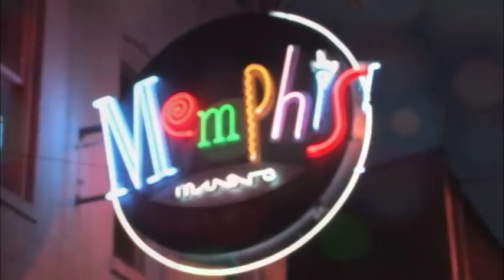Sahara Smith - 'Lazarus' - (Sun Studio Sessions)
Sahara Smith and band perform in the legendary Sun Studio in Memphis,TN.  The full half hour show will air on select PBS tv stations this February and then roll out to additional markets across the country the rest of the year.